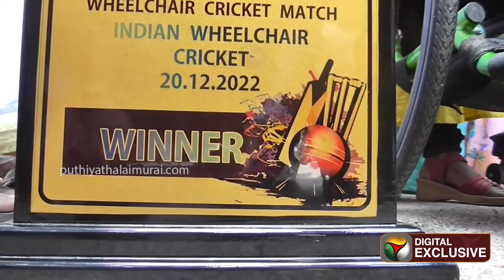சதுரங்க வேட்டை டைப்பில் ஊர், உலகத்தையே ஏமாற்றிய கிரிக்கெட் வீரர்! நடந்தது என்ன? | PTD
"நான் பாகிஸ்தானை ஜெயிச்சுட்டேன்!" சதுரங்க வேட்டை டைப்பில் ஊர், உலகத்தையே ஏமாற்றிய கிரிக்கெட் வீரர்! நடந்தது என்ன? | PTD